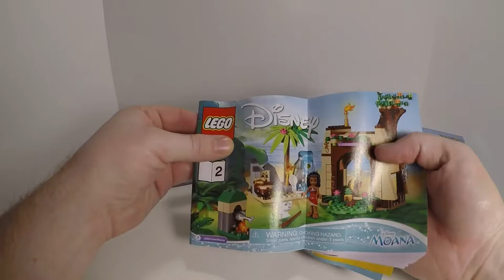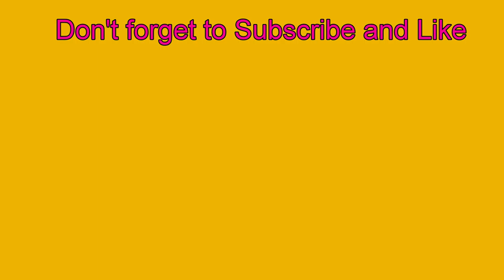LEGO Disney Moana's Island Adventure 41149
Speed Build of Lego Disney Moana's Island Adventure 41149